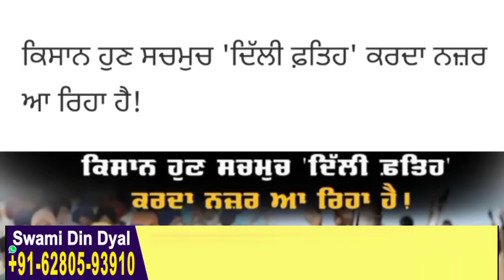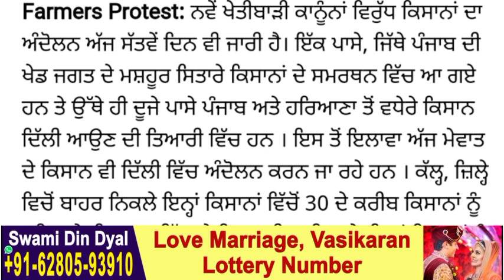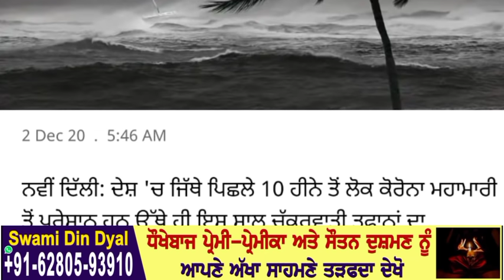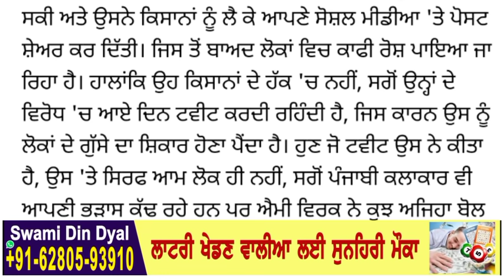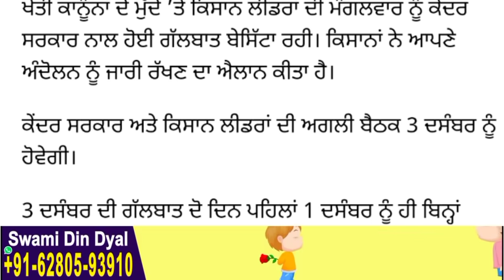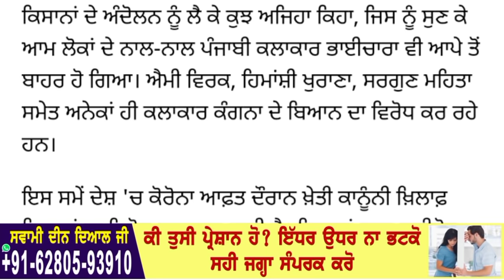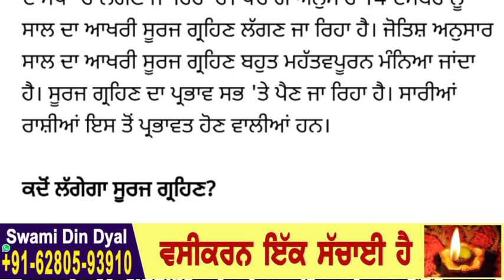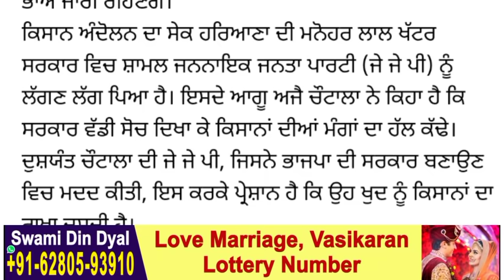Today Afternoon Breaking News, ਅੱਜ 2 ਦਿਸੰਬਰ ਦੀਆਂ ਤਾਜ਼ਾ ਖਬਰਾਂ,ਮੌਸਮ ਦੀਆਂ ਖਬਰਾਂ today weather update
Today Afternoon News, ਅੱਜ 2 ਦਿਸੰਬਰ ਦੀਆਂ ਤਾਜ਼ਾ ਖਬਰਾਂ,ਮੌਸਮ ਦੀ ਤਾਜ਼ਾ ਖਬਰਾਂ today weather update punjabnews punjabinews newspunjabi cronavirus' Facebook